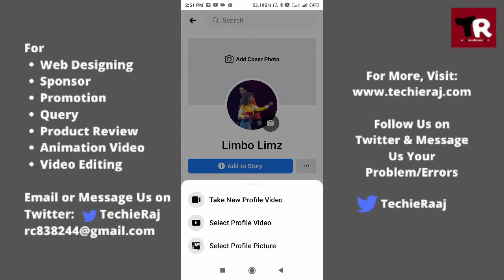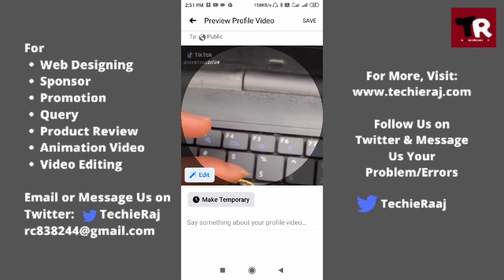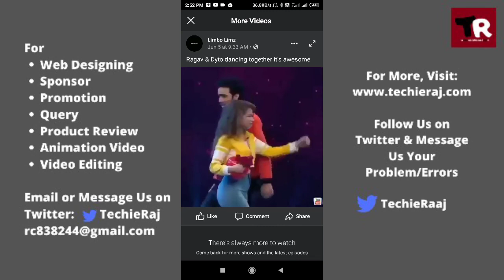Facebook Profile Video Blurry Problem Solved